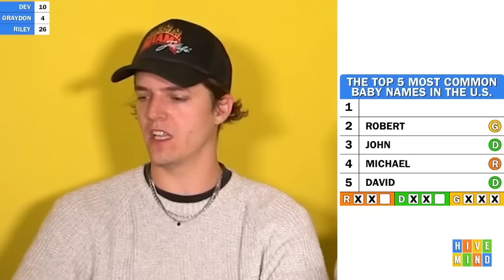Hivemind moments dump #2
shoutout to @husvidfloden for the timestamps!
0:00 intro
0:02 diggy's steve-o
1:00 spring break
2:09 george
2:35 a GOAT transition
2:44 fast lane, drain gang
3:26 graydon's early '80s
4:19 riley's healing kiss
5:23 at least this visual is easier on the eyes than the "trendy" angels
6:54 interlude
6:56 charity of your choice
7:04 SAIL
7:31 remembering the three bears
8:01 mutant turtles. not ninjas. not teenage. r.i.p.
8:30 why dignan couldn't watch juno
9:02 snowman nose
9:44 bravo, picasso
9:59 what did you send, dignan??
10:07 pea stain
10:42 cont. 9:59 / mississippi hickory stick
11:26 the most ridiculous purchase
11:35 realistic NFTs
12:27 and so he cried out to God, but God wasn't there
13:05 restaurant schemes / casino dream
14:15 interlude
14:19 the best bit on hivemind
15:02 a mile a minute
15:38 summoning kool-aids
17:20 the chuck e. cheese hospital
18:26 american pie